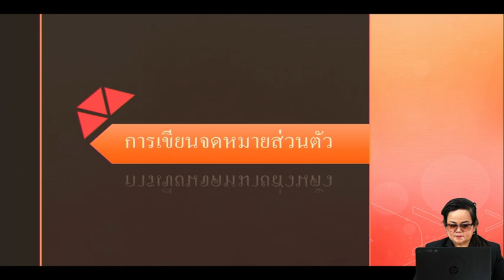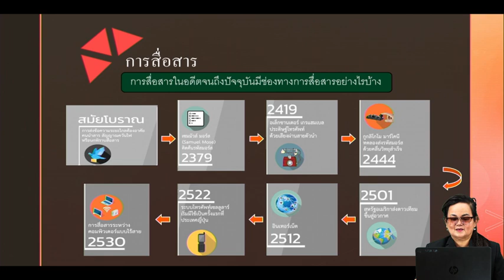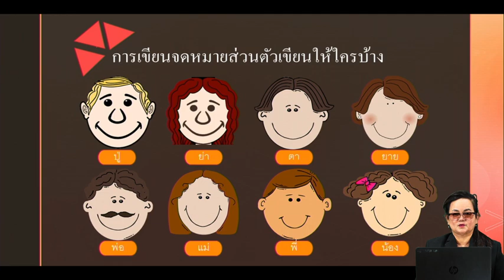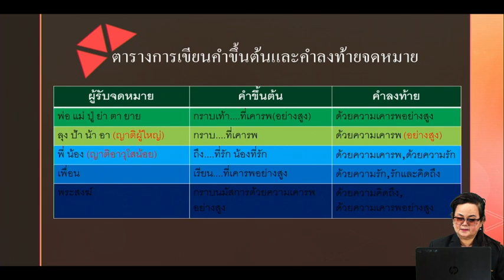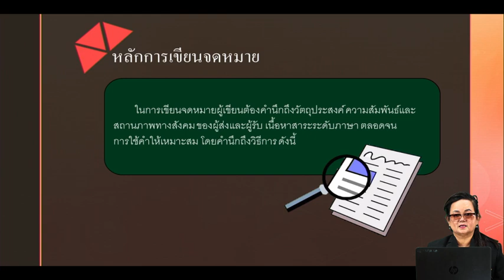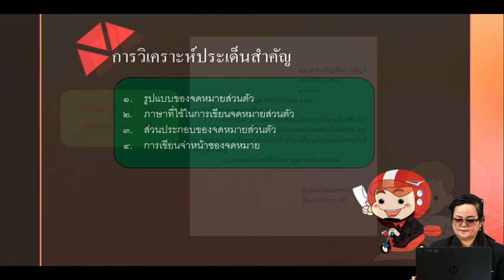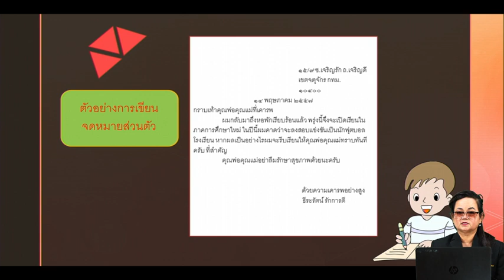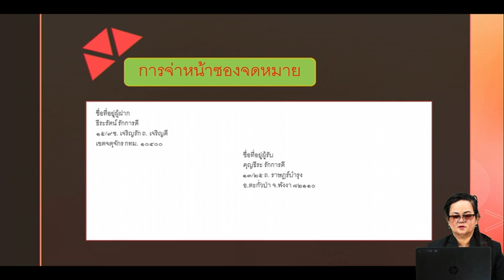ท21102 ภาษาไทย